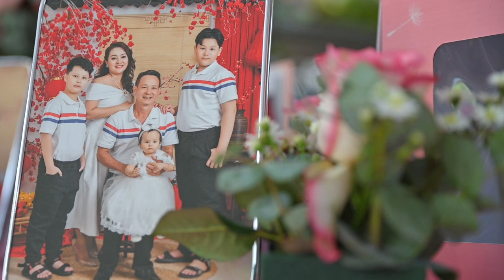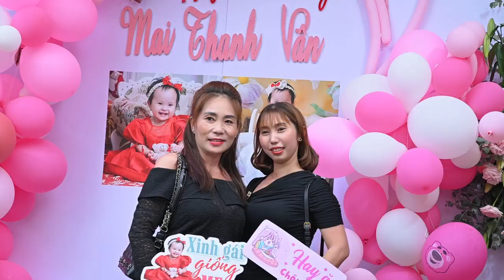Sinh Nhật Bé Thanh Vân